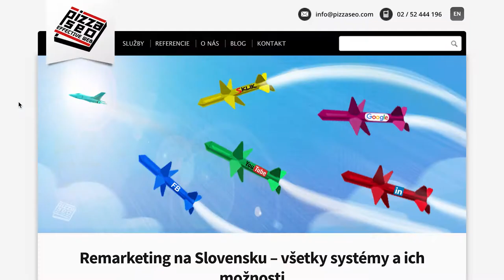Remarketing na Slovensku – všetky systémy a ich možnosti